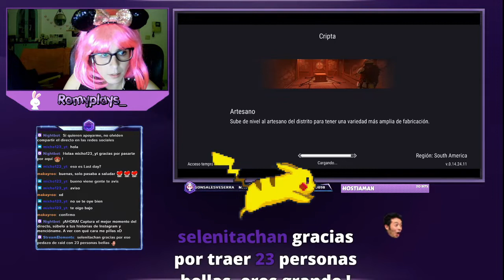Frostborn #1 | Nos vamos a por Odin | Romy Plays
App de grabación: Du Recorder
Auriculares y Micrófono: Starter Pack The Simpsons
Móvil: Huawei P Smart 2019
Programa de Edición: Power Director